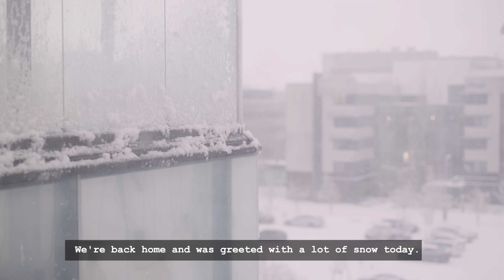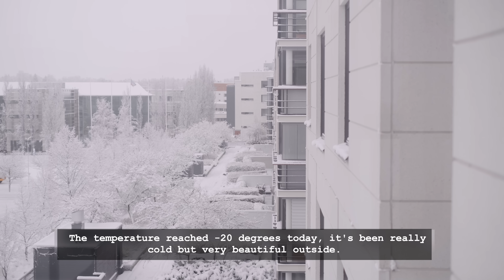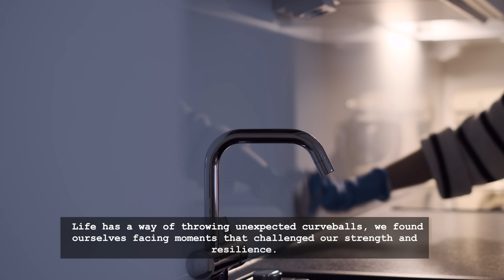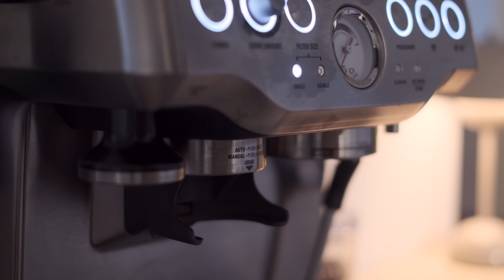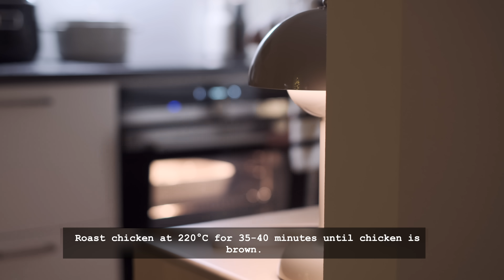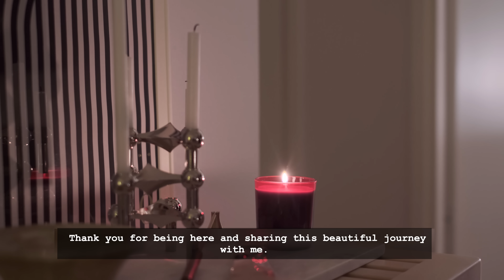New Year Reset I Year-end cleaning I Slow living in Finland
Hello friends, I hope you had a wonderful holiday and rest enough to give yourself a good start to the new year.
Today's video will be my first video of the year. I am sharing my year end reset routine and how I spent the holidays.
I hope you enjoyed today's video  and see you on my next one.
Be safe and thank you for being here today.

* I always read all your comments and try to reply as best as I can to all of them.